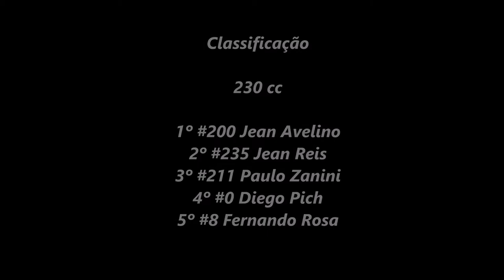230 cc - Sul-mato-grossense de Motocross - Paraíso das Águas 2019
22 de setembro

Paraíso das Águas (MS)